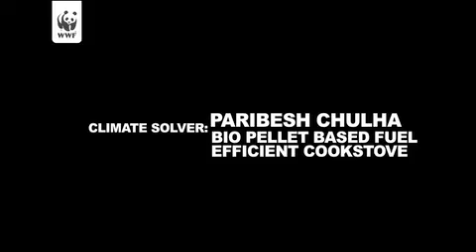Enfragy Solutions India Pvt. Ltd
Paribesh Chula or 'PARI' is one such environmentfriendly stove designed to be carbon neutral and much more energy efﬁcient. It is based on waste to energy concept. PARI uses solid bio-pellet which is a carbon-neutral fuel, made from agricultural waste like bagasse, groundnut husk, rice/wheat straw or cotton stalks. Assuming that this innovative solution will be able to reach out to the larger market in the developing world, about 25 million people could beneﬁt from this solution by the year 2022.